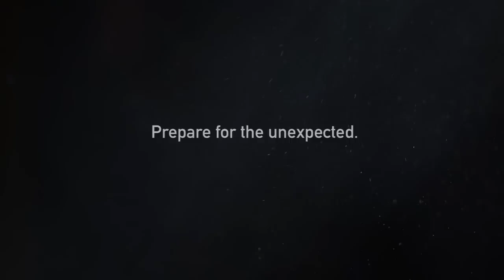2011 Whistler Film Festival Trailer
Prepare for the unexpected at the 11th annual Whistler Film Festival. Discover 80+ innovative and original films from Canada and around the world, and connect with the people who made them. With special guests and exclusive events, it's the festival not to be missed. Find out more at whistlerfilmfestival.com.